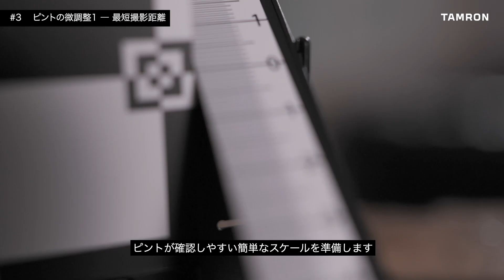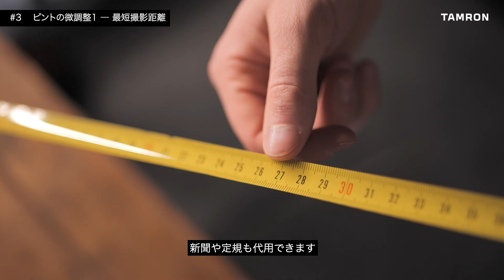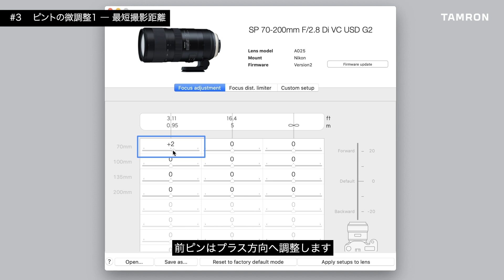タムロン TAP-in Console チュートリアル #3「ピントの微調整1―最短撮影距離」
タムロンの35mm判フルサイズおよびAPS-Cサイズ相当のデジタル一眼レフカメラ用レンズをご自宅でカスタマイズできる、TAMRON TAP-in Consoleの使い方を紹介します。チュートリアル動画第3回は、「ピントの微調整1―最短撮影距離」。撮影した写真が常に「前ピン」や「後ピン」と感じている方にお勧めなのが、TAP-in Consoleによるピントの調整です。自宅にある新聞や雑誌など、文字情報が均一に書かれたものを使うことで、手軽に調整する方法を紹介します。まずは、最短撮影距離で撮影する場合の設定についてイギリスの風景写真家、Luke Stackpoole氏がプレゼンします。

TAP-in Console チュートリアル動画一覧
タムロン TAP-in Console チュートリアル #4「ピントの微調整2―中間域と無限域」

//タムロン公式SNS// 　最新レンズ情報をお届けします！
■公式ブログ「TAMRON MAG」